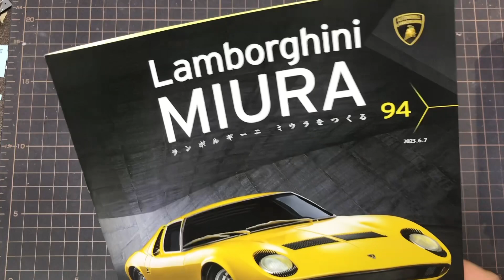#94 ランボルギーニ ミウラをつくる(Lamborghini MIURA)アシェット(hachette) なべさんnabe-sanのチャンネル【カーモデル】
ランボルギーニ ミウラをつくる(Lamborghini MIURA)アシェット(hachette)

･スケール
･コメント(作品アピールなど)
･作品画像